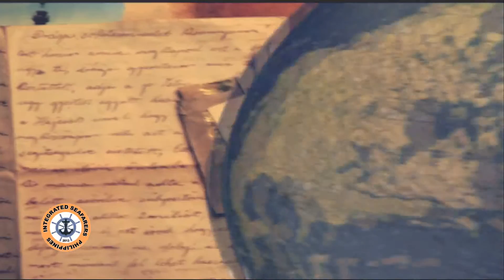ISP "Kwento ng Tagumpay" featuring - Mrs Ludivina Alejandre